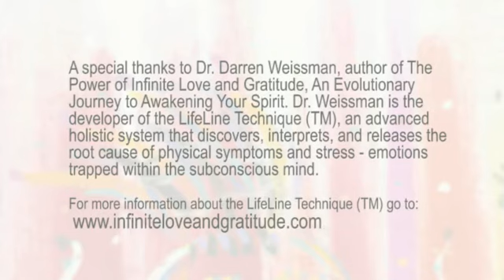INFINITE LOVE & GRATITUDE | Shawn Gallaway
Original art, music, lyrics, and signing for the hearing impaired.

Shawn Gallaway is an award winning singer/songwriter, visual artist, author, workshop facilitator and energetic healer. He has traveled the world over sharing his message of “Healing and Transformation through the Arts”. His “I Choose Love” song and online course (a collection of videos, songs, artwork, meditations and processes) continue to inspire and educate people of all ages on how to awaken their hearts and find their art.